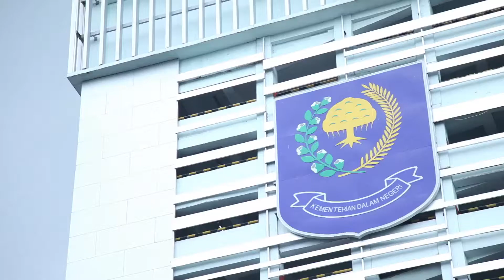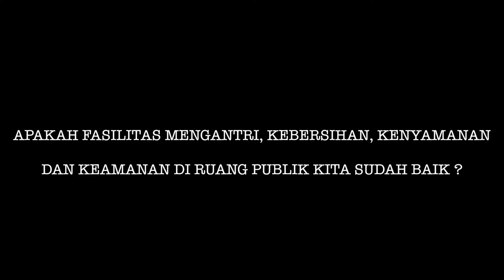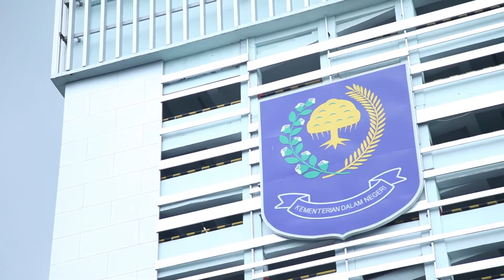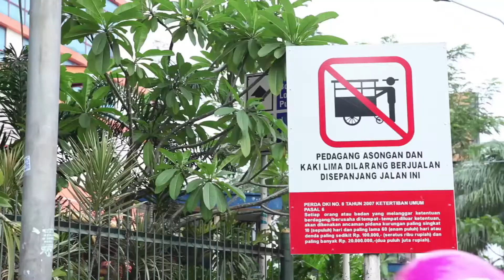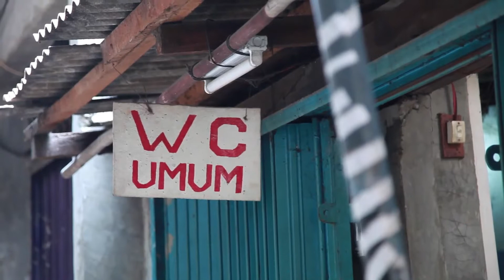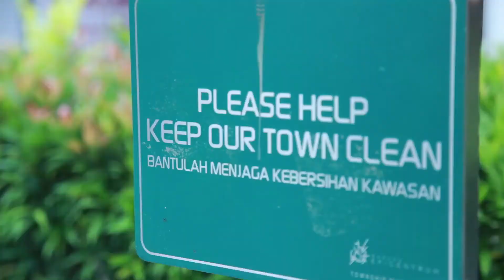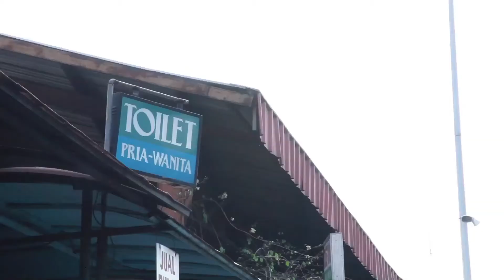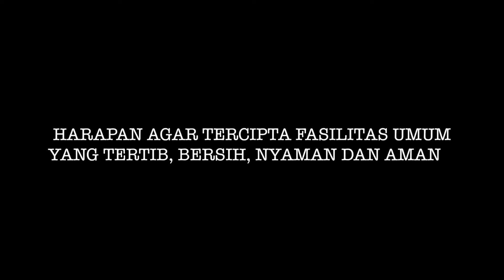NEWS DOCUMENTARY GERAKAN MEMBANGUN DAN MENJAGA FASILITAS DI RUANG PUBLIK KEMENDAGRI 2015